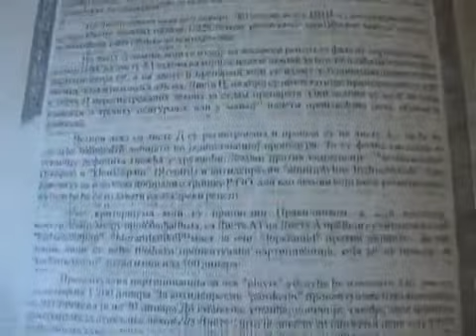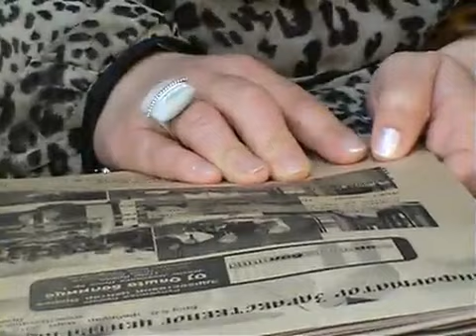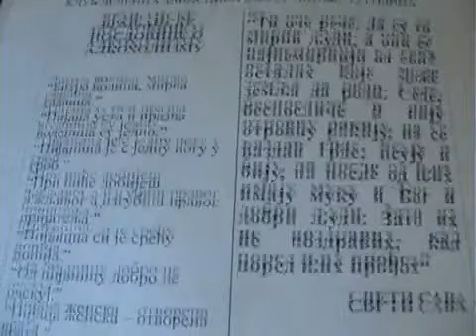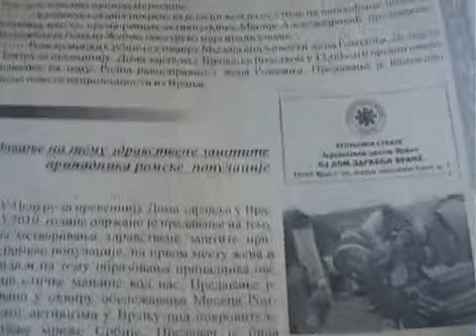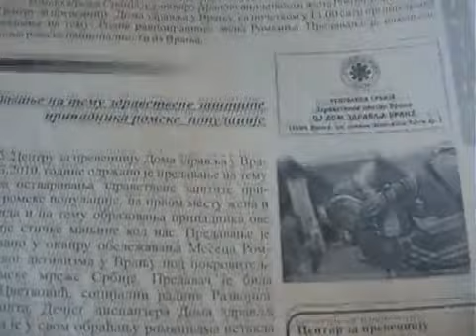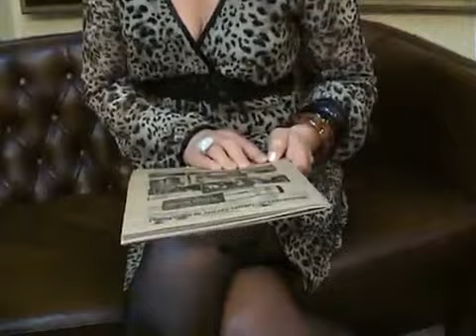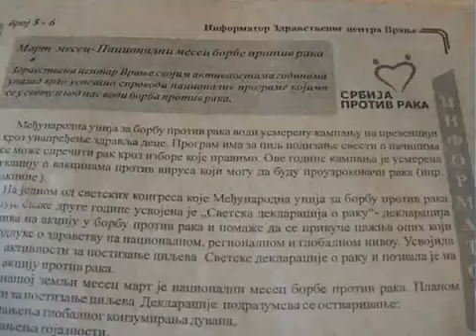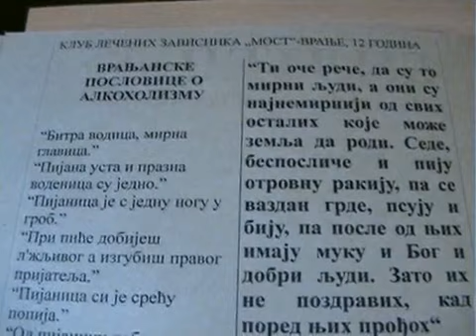PR ZDRAVSTVENOG CENTRA VRANJE, APRIL 2010